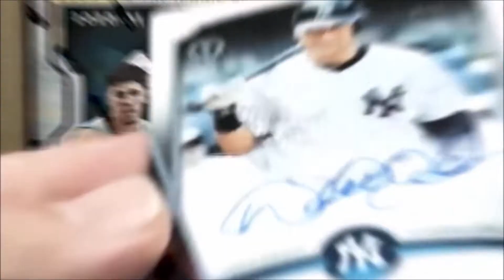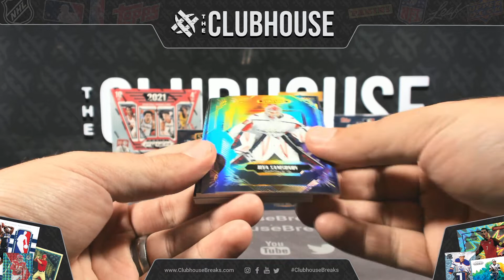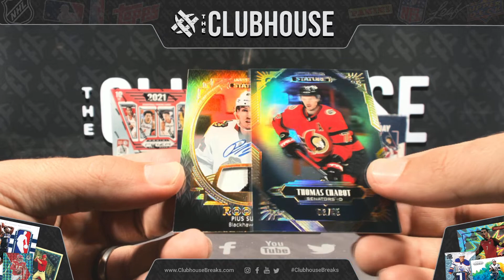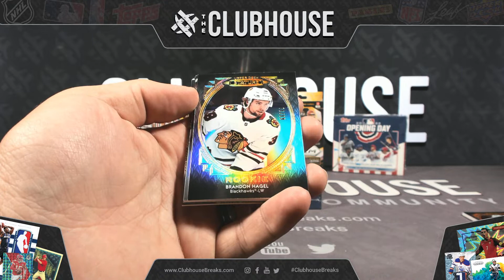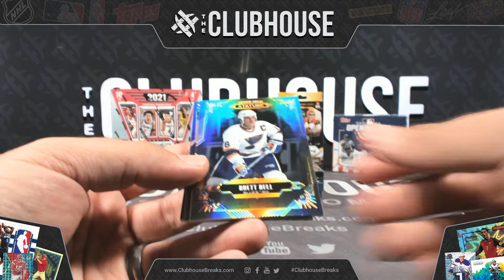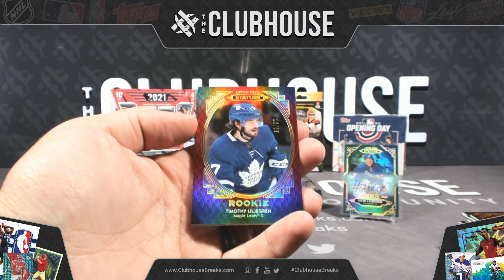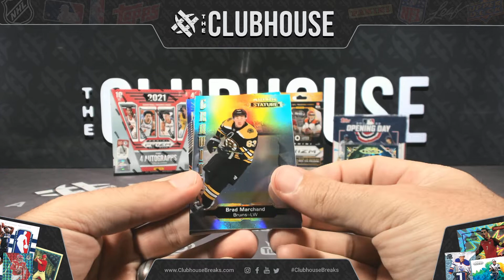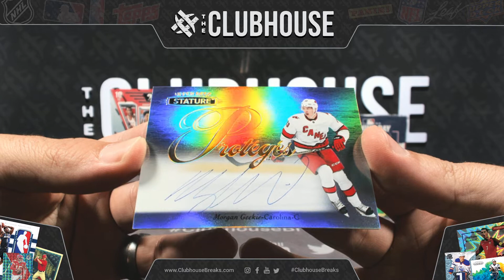FINAL CASE : 2020-21 Upper Deck Stature Hockey Case PICK YOUR PRICE Group Break #7947